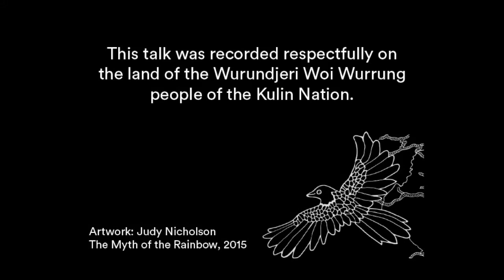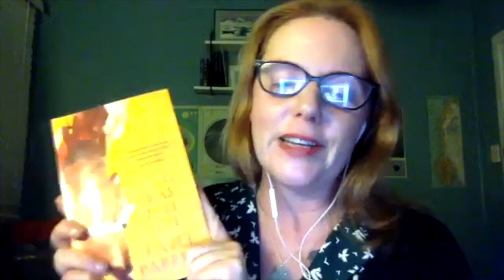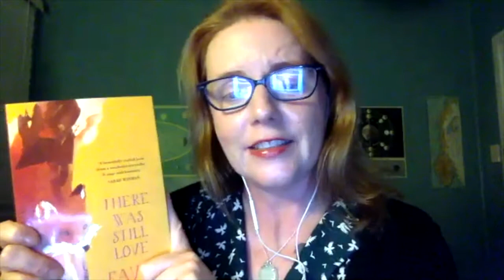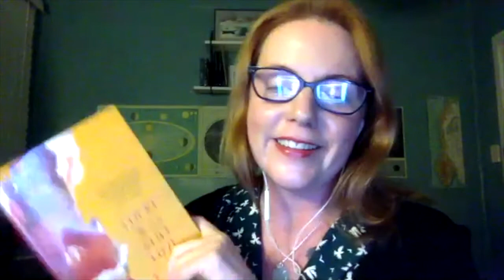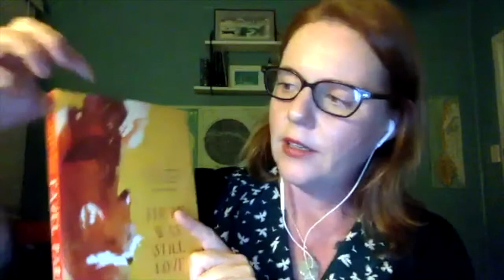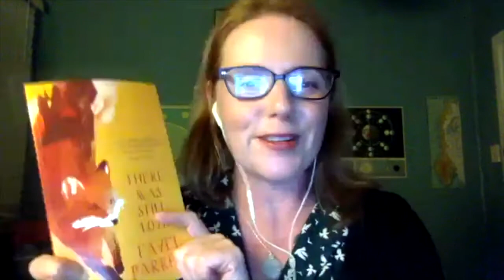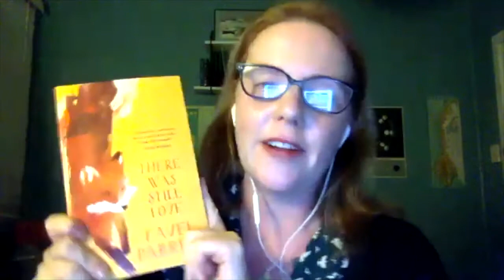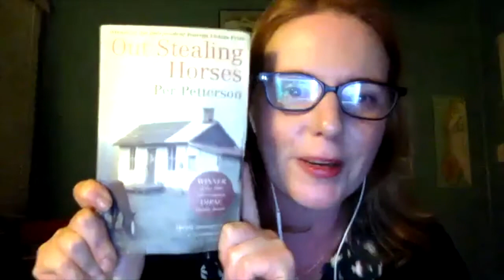Moonee Valley Libraries go online: Favel Parrett, 'There Was Still Love'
Did you miss our author talk few weeks ago where we hosted critically acclaimed local author Favel Parrett? 📚🎙️📹 Listen as she talks about her best selling book 'There Was Still Love' and answers questions from our audience.

This talk was recorded on Monday 15 June 2020, on the land of the Wurundjeri Woi Wurrung in the Kulin Nation.